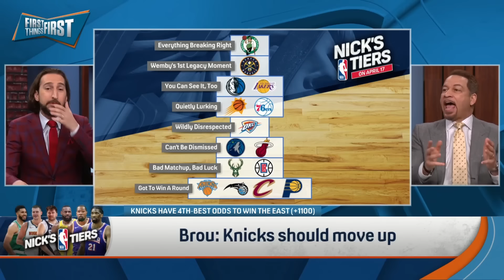Sixers & Suns ‘quietly lurking’ & Heat can’t be dismissed in Nick’s Tiers | NBA | FIRST THINGS FIRST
Nick Wright alongside Chris Broussard and Kevin Wildes releases the latest edition of Nick’s NBA Tiers ranking the remaining teams in the NBA Playoff contention. Notable placements include the Philadelphia 76ers whom are ‘quietly lurking’ and the Miami Heat who cannot be dismissed in the NBA Playoffs.